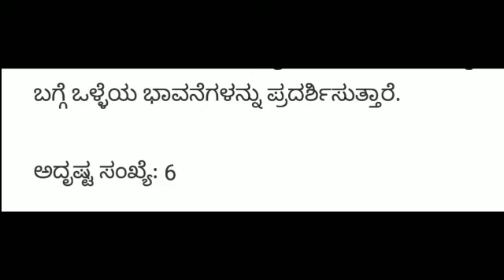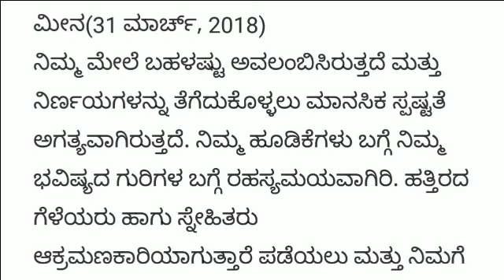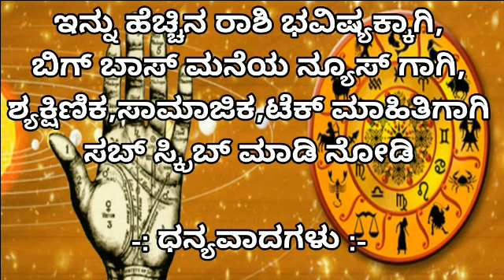ಮಾರ್ಚ್ 31 ದಿನ ಭವಿಷ್ಯ||Dina Bhavishya|| kannada horoscope||your day today||Rashi Bhavishya